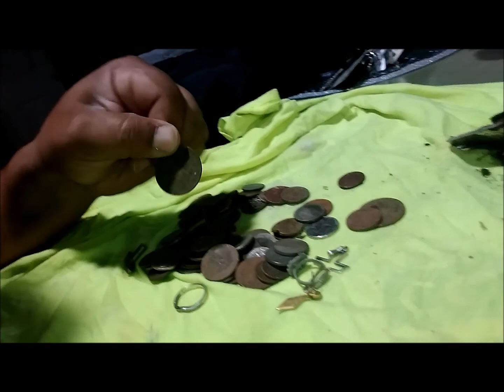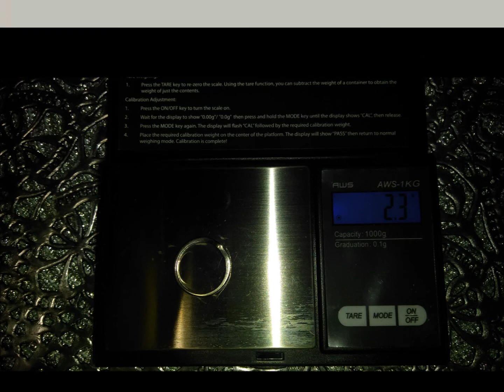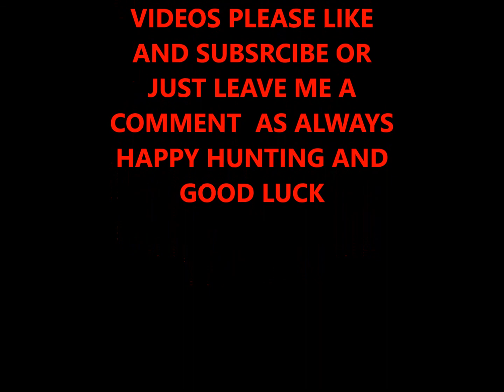Park gold & silver (MDNSD)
Park hunts payoff... gold #5 FTY.